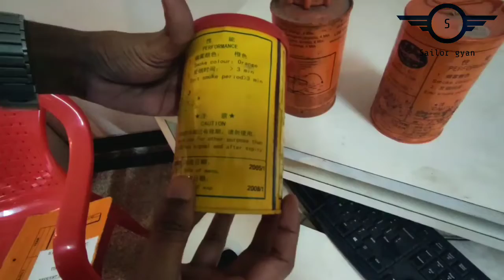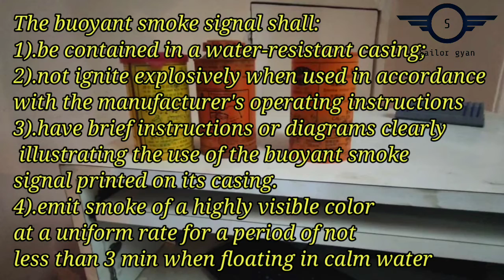Bouyant Smoke Signal || pyrothenics What is Buoyant Smoke Signal? How to use and requirements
A buoyant smoke signal is a form of maritime distress signal that is used by ships in the event of an emergency. It is typically made of a flame or smoke producing material that is released into the air, allowing it to be seen from a distance. The smoke is typically created by burning oil, wood, or other combustible material and is designed to be visible for up to 8 miles away. This type of distress signal is especially useful in foggy or low light conditions, when other visibility-enhancing methods are not feasible. The buoyant smoke signal can also be used to communicate with other ships or aircraft in the vicinity, and can remain visible for up to 15 minutes.